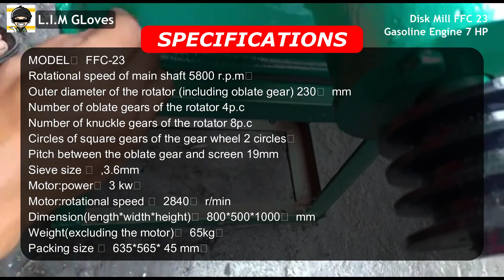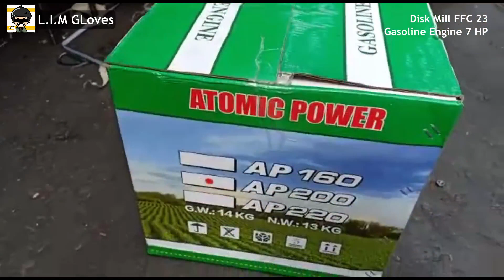UNBOXING REVIEW DISK MILL FFC 23 GASOLINE ENGINE Mesin Penepung Giliran Tepung INSTALL TEST